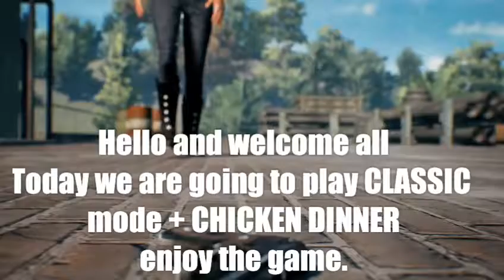Classic mode gameplay CHICKEN DINNER l pubg mobile l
In this video you will see classic mode gameplay with chicken dinner